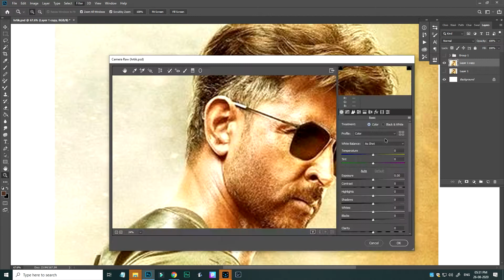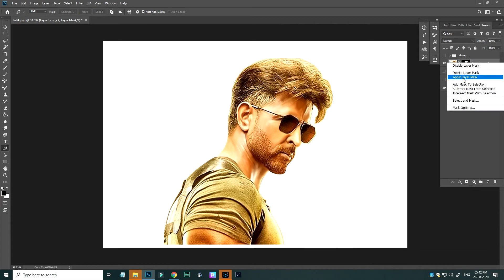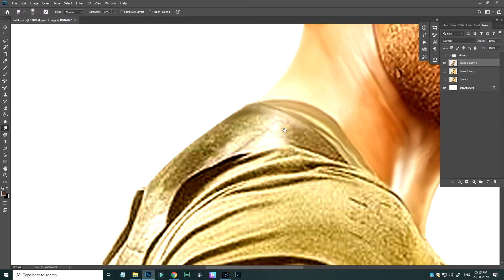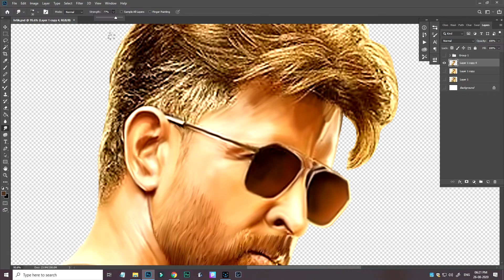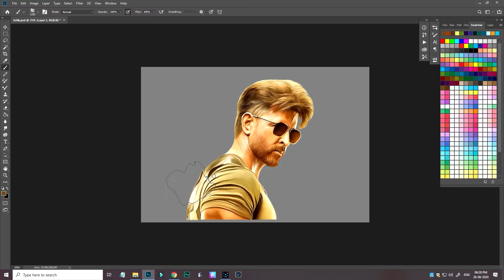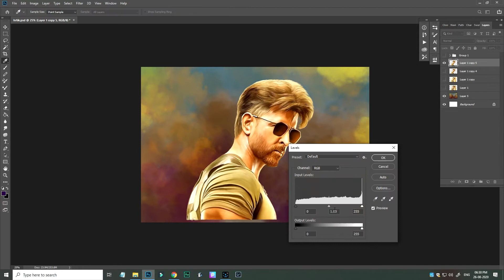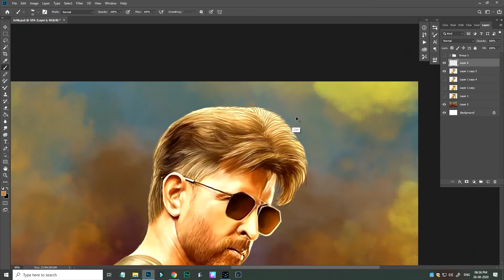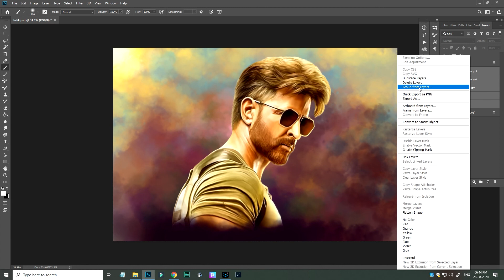Hrithik Roshan Digital Painting in Photoshop | Smudge Digital Painting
Hello friends,

In this video video you will learn How to make Smudge Digital Painting in Photoshop .